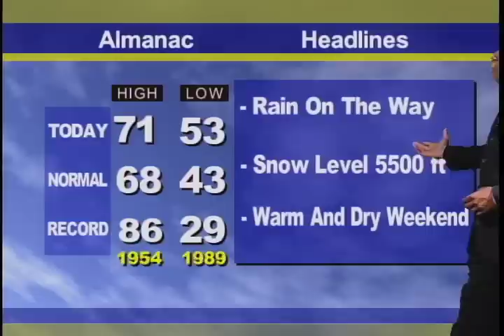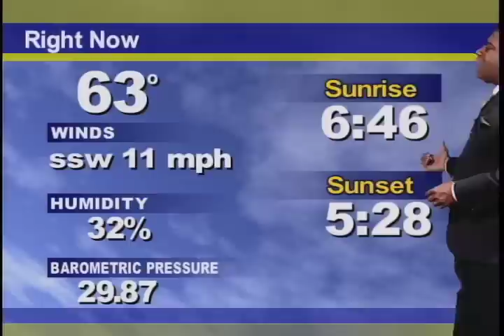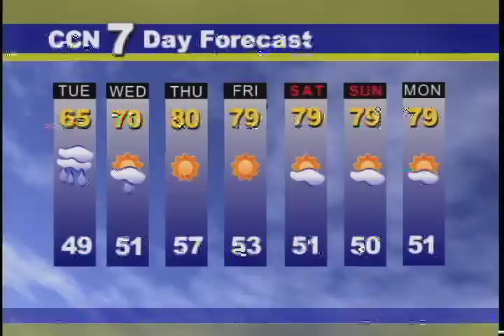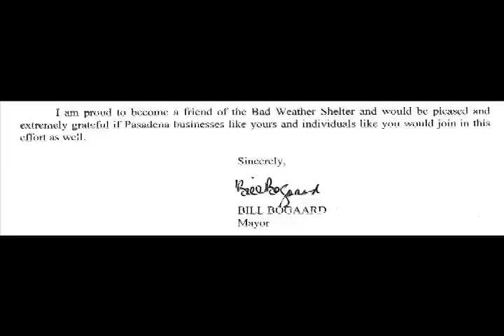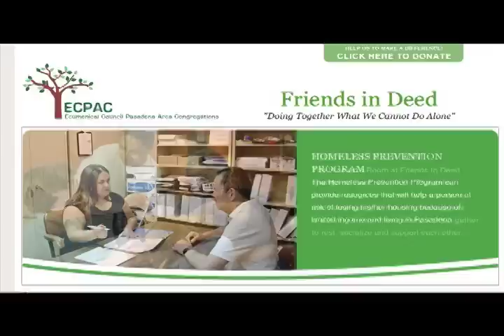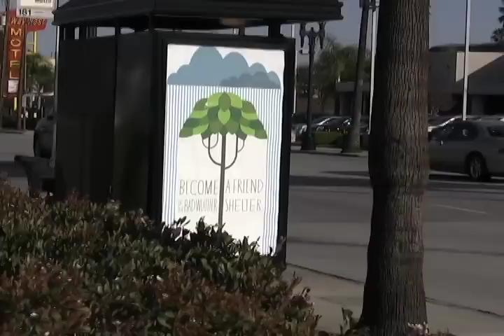CCN News 2/6/12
CCN's Sehnita Joshua Mattison reports this week's news: Nataly Tavidian with a story on a high school student's quest to save a bad weather shelter, TK Trinidad talked to a Tuskegee Airman about his fellow Airman Oliver Goodall, who has an Altadena Post Office named after him,  Grant Derderian  with the Tech Byte and Jaira Romero follows College Women's Basketball. Curtis Peek has a quick Peek at the weather at the beginning of the show as well as the full forecast at the usual time. CCN's Sehnita Joshua Mattison interviews Adrienne Ashford Bratton, daughter of the first Black Umpire in the major and minor leagues.